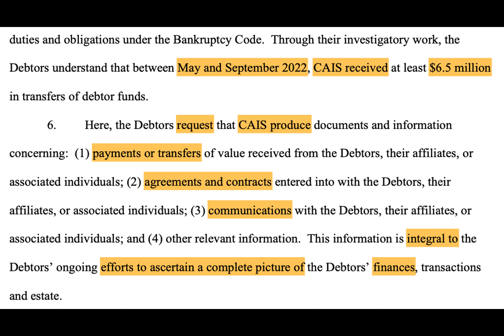FTX probes $6.5M in payments to AI safety group amid clawback crusade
Have you ever wondered what happens when a bankrupt crypto exchange wants to investigate the millions of dollars it had given to a nonprofit organization? Well, that's exactly what's happening with FTX and the Center for AI Safety.